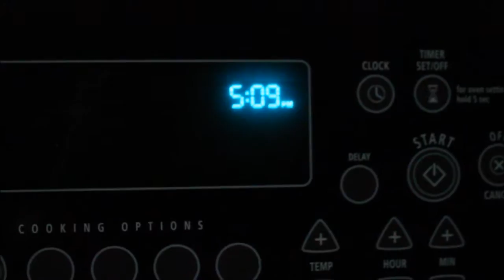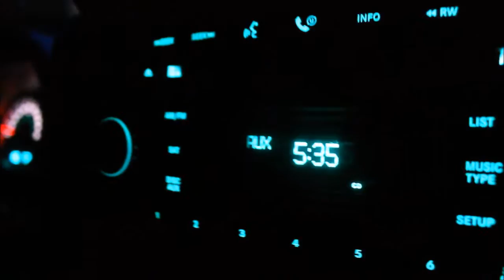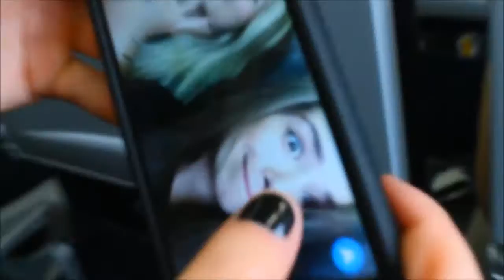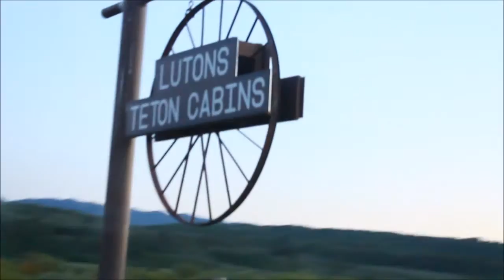West Coast Adventures: Year Two